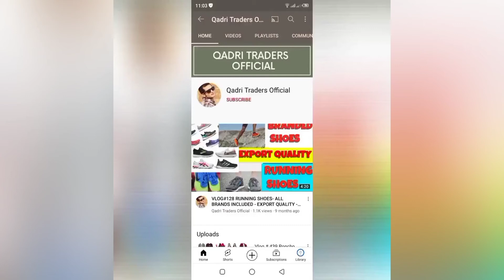Vlog # 624 Kids Romper A grade London imported - SHER SHAH LANDA MARKET